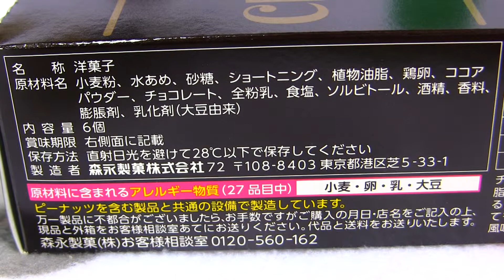森永製菓のミルクチョコレートケーキ（CGC限定）♪＼(≧ω≦)／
2016/03/27♪
というコトで、今日は、森永製菓のミルクチョコレートケーキ（CGC限定）を紹介していま～す☆＼(≧ω≦)／
CGC限定商品☆
ふんわりとける刻みチョコ入り♪
なめらかなチョコクリーム☆
しっとりチョコレートケーキ♪
というコトで、今回は森永製菓のミルクチョコレートケーキ（CGC限定）をチェックしてみました♪
宮古島では唯一、CGCグループに加入している「タウンプラザかねひで」でこの商品を買うコトができます☆
￥198（税抜）という超低価格で購入できるのもめっちゃ嬉しい♪
チョコパイ好きで、しかも森永のミルクチョコレートやミルクココアも大好物の俺、コレは外せない☆
今回も超楽しみ♪
口当たり、め～っちゃしっとりしてます、コレハマる人はハマる食感。
甘さも控えめで、森永のミルクココアのようなカンジなので、食べやすい。
甘さは控えめですが、その分食感がしっとりしててスイートなカンジなので、ほどよいバランスがとれていて、調和しています♪
このミルクチョコレートケーキの秀逸なバランスにハマった俺、既に何度かリピートしてます（笑）←
しっとりしたチョコレートケーキが好きな方、森永のミルクココアが好きな方、そして何より、期間限定、数量限定等のあらゆる「限定商品」が大好きなそんなあなたにピッタリ、ぜひオススメ☆＼(≧ω≦)／
ともあれ、6個、1箱ペロッといっちゃいました♪＼(≧ω≦)／
ミルクチョコレートケーキ（CGC限定）、大好き。＼(≧ω≦)／
ふふ♪（笑）

栄養成分表：1個（標準27g）当たり
熱量：124kcal
タンパク質：1.5g
脂質：6.8g
炭水化物：14.3g
ナトリウム：23mg

栄養成分表：6個（標準27g×6個＝162g）当たり
熱量：744kcal
タンパク質：9.0g
脂質：40.8g
炭水化物：85.8g
ナトリウム：138mg